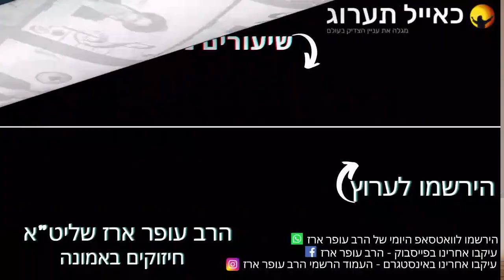הרב עופר ארז - רק לתפוס בחבל האמונה🧲(חדש שליחת שאלות לרב עופר ארז בקישור למטה)